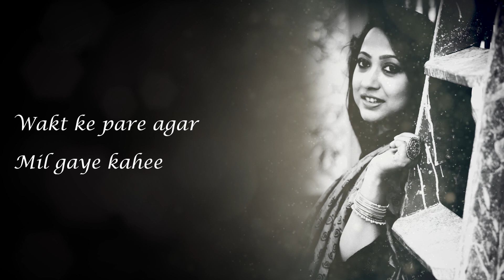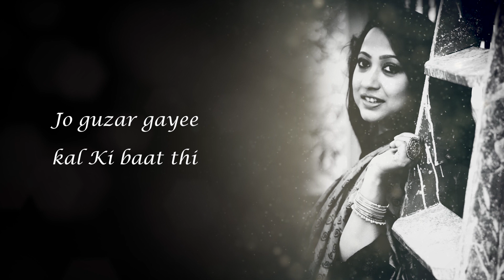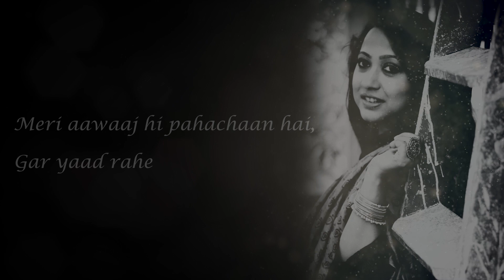Naam Gum Jayega - Cover by Jhilam Roychowdhury, A tribute to maestro R D Barman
Naam Gum Jayega - Cover by Jhilam Roychowdhury.
One of the great creations by wizard R D Barman, so poetically penned by Gulzar.

Singer : Jhilam RoyChowdhury (Cover Version)
Music,Mix and Master : Partha Mukherjee
Recorded at : Royal Studio.
Picture : Kausik Chatterjee
Video : Ritam Das

Original song :
Lyricist : Gulzar
Music and composition : R D Barman
Singers :  Lata Mangeshkar and Bhupinder Singh
Film - Kinara

Naam gum jaayegaa
Chehara ye badal jayegaa
Meri aavaaz hi pahachaan hai
Gar yaad rahe

Vaqt ke sitam kam hasi nahi
Aaj hai yahaan kal kahi nahi
Vaqt se bhare agar mil gaye kahi
Gar yaad rahe

Jo guzar gai kal ki baat thi
Umr to nahi ek aas thi
Raat kaa silaa agar phir mile kahi

Gar yaad rahe